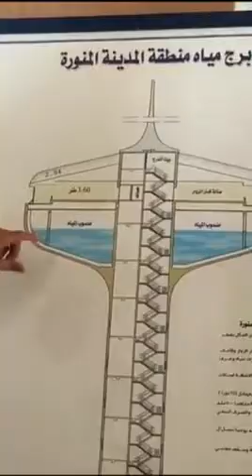زيارة برج مصلحة المياه بمنطقة المدينة المنورة لفريق إنها طيبة